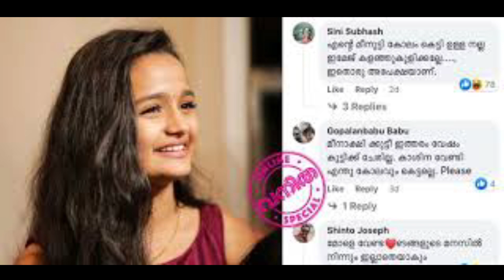ബേസിലിൻ്റെ നായികയായി ക്ഷണം; ഇപ്പോൾ ടോപ്പ് സിങ്ങർ വിടാൻ കഴിയില്ലെന്ന് മീനാക്ഷി !!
MEENAKSHI\\ TOPSINGER\\